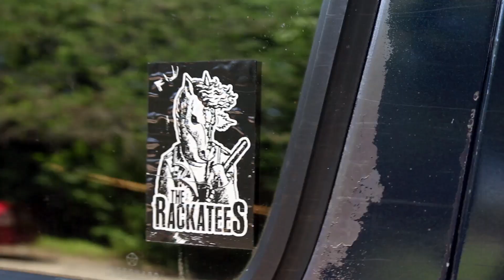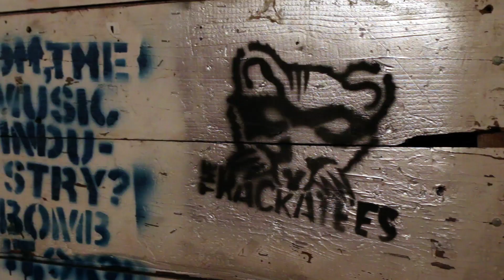The Rackatees - "Ghost Ships" (Official Video)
The Rackatees - "Ghost Ships"
from the album 'This Horse Rides On'!
Directed, shot and edited by Jacob Gill
Filmed in Lawrence, KS